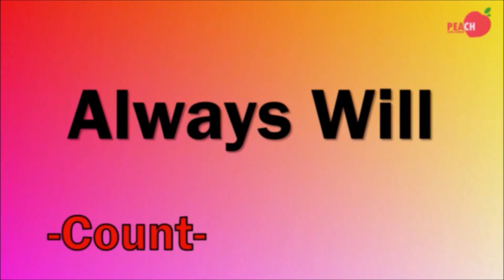Always Will Line Dance - Count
Choreographer : Heather Barton (SCO) - May 2023
Music : Always Have Always Will - Ace of Base or If Anythings Left - Jamie Fine

* 화요일 4시10분(초급)
* 화요일 5시10분 (촬영반)